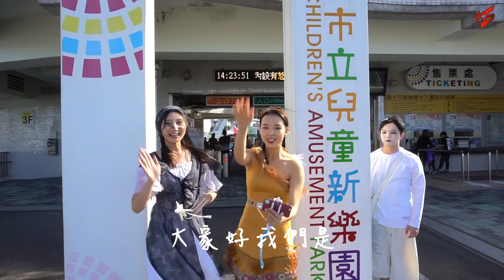【最近紅什麼】剪接才發現鬼一直跟著...萬聖節的樂園《vlog》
我們一直在想萬聖節要拍什麼內容
但怎麼想都不有趣，最後就決定放自己一天假!!
到兒童新樂園玩拍一支vlog就好~

丫丫-灰姑娘
香香-寶嘉康蒂
達爾-神仙教母(藍)
小李-缺席